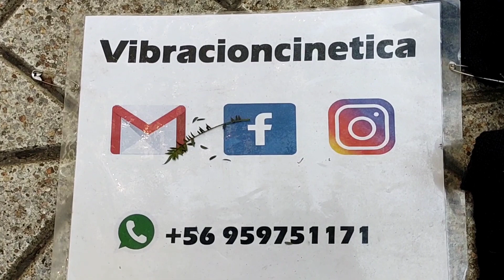Vibración cinética, artista ambulante en Santiago // La armonía del Didgeridoo.